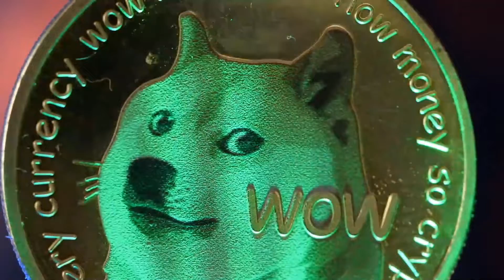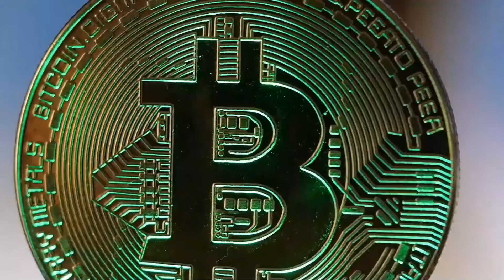ATOM WILL SKYROCKET ON THIS DATE!! GET READY HOLDERS - COSMOS PRICE PREDICTION & NEWS